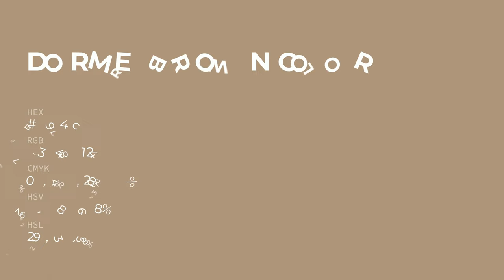Dormer Brown color ad947c hex color - Brown color - Cool color ad947c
What color is Dormer Brown ? ad947c hex color - Brown color - Cool color ad947c

Hex ad947c Color Code is also known as Dormer Brown color.

Hex ad947c Color code in RGB color code model is created after adding 67.84% red color, 58.04% green color and 48.63% blue color.
Hex ad947c Color code in CMYK color (process color) code model is generated after subtraction of 0% cyan, 14% magenta, 28% yellow and 32% black.